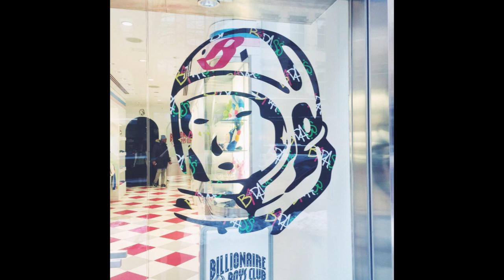[Free] Playboi Carti x Pierre Bourne Type Beat - "Billionaire" (prod. Kenkit)